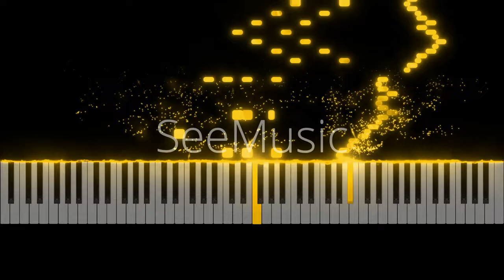Flight of the Bumblebee (Rimsky-Korsakov)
This is a visualization of Rimsky-Korsakov's "Flight of the Bumblebee." Enjoy!

Also, keep in mind that, like all other videos in the "MM Cover Plans Playlist," I have my eye on this piece for a possible arrangement/cover for multiple pianos in the future; so keep in touch to hear it!